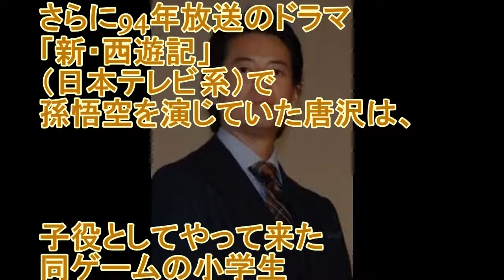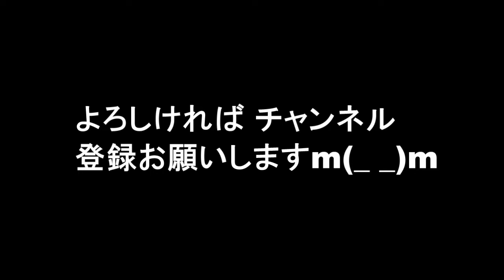唐沢寿明「ゲームのしすぎ」で親指脱臼、対戦相手の小学生も泣かせた！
4月13日放送の「PON！」（日本テレビ系）にVTR出演した唐沢寿明。インタビュアーを務めたお笑い芸人のブルゾンちえみから、
ゲームのやりすぎで左手親指を脱臼していたことを暴露された。

関連動画

唐沢寿明
唐沢寿明 山口智子
唐沢寿明 薬
唐沢寿明 ドラマ
唐沢寿明 逮捕
唐沢寿明 映画
唐沢寿明 差別
唐沢寿明 子供
唐沢寿明 山口智子 子供
唐沢寿明 山口智子 事件
唐沢寿明 山口智子 離婚
唐沢寿明 山口智子 結婚会見
唐沢寿明 山口智子 モニタリング
唐沢寿明 山口智子 私生活
唐沢寿明 山口智子 不妊
唐沢寿明 山口智子 ぞっこん
唐沢寿明 薬 根拠
唐沢寿明 薬物
唐沢寿明 薬物疑惑
唐沢寿明 薬 疑惑
唐沢寿明 薬 2ch
唐沢寿明 薬師丸ひろ子
唐沢寿明 ドラマ ナポレオンの村
唐沢寿明 ドラマ tbs
唐沢寿明 ドラマ 野球
唐沢寿明 ドラマ 2015
唐沢寿明 ドラマ ラストコップ
唐沢寿明 ドラマ take five 動画
唐沢寿明 ドラマ 視聴率
唐沢寿明 ドラマ 不毛地帯
唐沢寿明 映画 杉原千畝
唐沢寿明 映画 杉原
唐沢寿明 映画 新作
唐沢寿明 映画 インザヒーロー
唐沢寿明 映画 少年
唐沢寿明 映画 12月
唐沢寿明 映画 友達
唐沢寿明 映画 英語
唐沢寿明 差別部落
唐沢寿明 差別体験
唐沢寿明 子供いる
唐沢寿明 子供 いない
唐沢寿明 子供は
唐沢寿明 妻
唐沢寿明 小顔
唐沢寿明 身長
唐沢寿明 年齢
唐沢寿明 沢村一樹
唐沢寿明 西遊記
唐沢寿明 妻 画像
唐沢寿明 妻夫木聡
白い巨塔 唐沢寿明 妻
唐沢寿明 ドラマ 刑事
唐沢寿明 ドラマ 主題歌
唐沢寿明 ドラマ クリスマス
唐沢寿明 ドラマ 浜田省吾
唐沢寿明 ドラマ 最終回
唐沢寿明 ドラマ 一覧
唐沢寿明 身長 体重
山口智子 唐沢寿明 身長
唐沢寿明 映画 スーツアクター
白い巨塔 唐沢寿明 年齢
俳優 唐沢寿明 年齢
唐沢寿明 沢村一樹 仲
唐沢寿明 沢村一樹 ドラマ
唐沢寿明 沢村一樹 長嶋一茂
唐沢寿明 西遊記 主題歌
唐沢寿明 西遊記 dvd